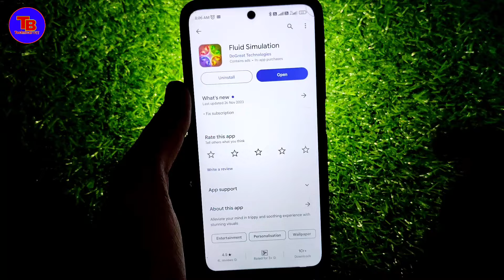instagram par magic video kaise banaye | इंस्टाग्राम पर जादू कैसे करें रियल तरीका 2024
About Video:-
इस वीडियो मे आपको बताया हूँ की - Instagram per Jadu kaise karen

Your Queries- 👇

fluid simulation app wallpaper kaise lagaye
magic wallpaper kaise set karen
Instagram par magic kaise kare
instagram trending reels magic wala
instagram trending reels jadu wala
instagram video kaise banaye
instagram reels par magic video kaise banaye
instagram par jadu wala video kaise banaen
instagram par jadu wali video kaise banaen
Trending reels magic wala
instagram viral reels video kaise banaye instagram viral reels video editing kaise kare
Instagram par jadu wala reels kaise banaye
Instagram par reels kaise banaye magic wala Instagram par reels kaise banaye jadu wala Insta trending reels magic effect
100% real magic trick
instagram par jadu kaise kare
instagram par jadugar wala video kaise banaen
how to make vertical video for instagram
instagram par viral video kaise banaye